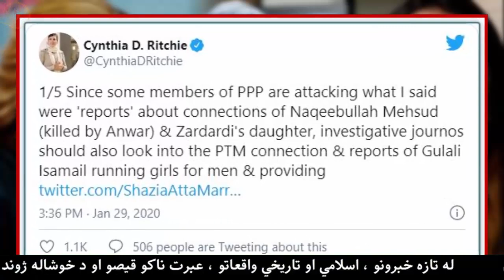Da Naqeeb Mehsod Aw Bakhtawar Zardari Meena Aw Yarana Haqeqat Ogorai | Khan Click